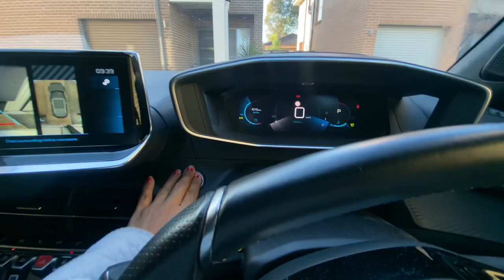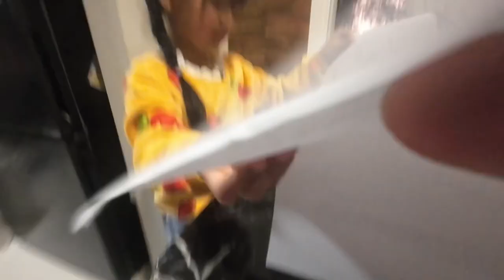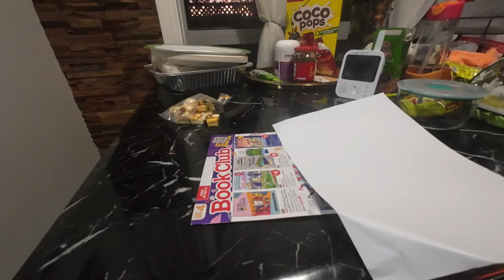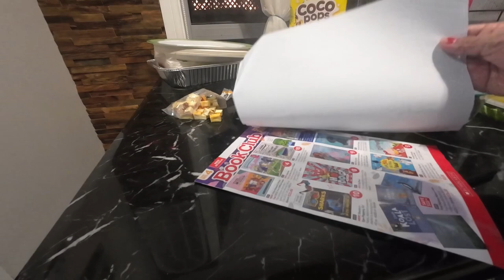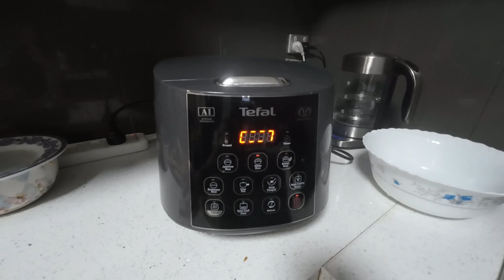Day in life || mom of two|| trying out pineapple cutting hacks